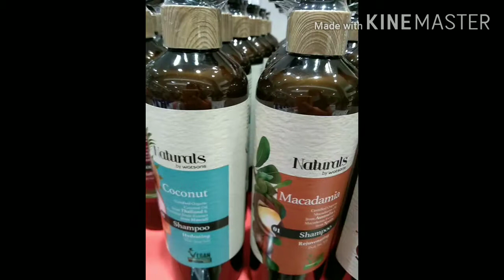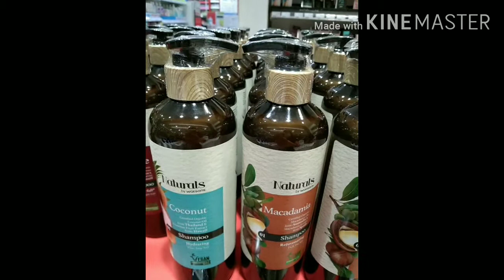NATURALS organic product from Watson's Philippines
Beauty and fashion,work and lifestyle..